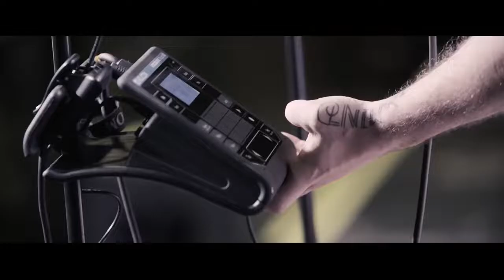Jon Bellion All Time Low Official Music Video YouTube